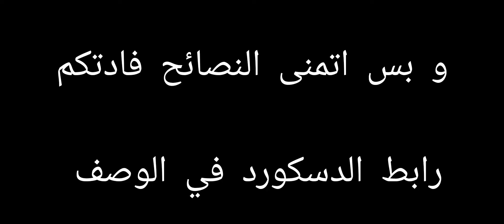نصائح ممكن تفيدك في صيد الباونتي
اتمنى المقطع عجبكم 👍
رابط الدسكورد 👇